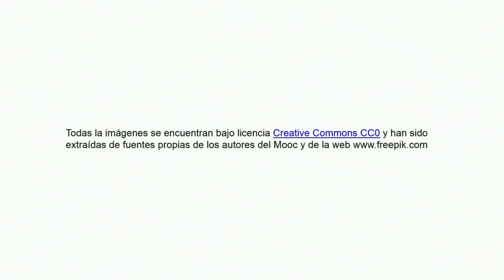Presentación MOOC "Cómo introducir la programación y la robótica educativa en todas las materias"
Vídeo presentación del MOOC de @educaINTEF "Cómo introducir la programación y la robótica educativa en todas las materias". 1ª Edición 2015.